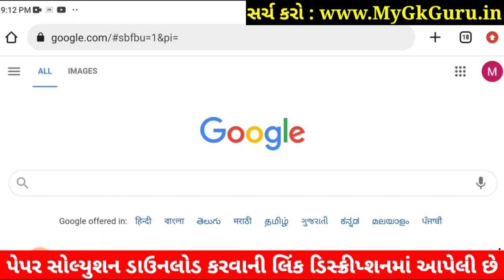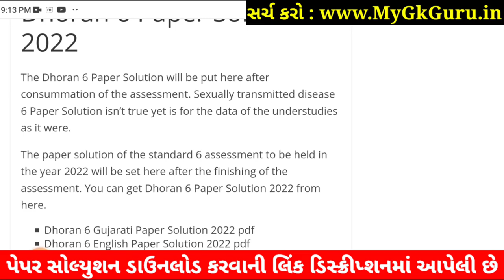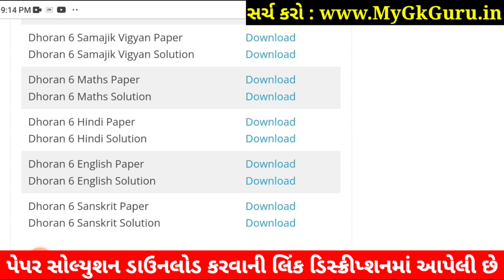STD 6 Sanskrit Paper Solution 2022 80 Marks October Dhoran 6 Sanskrit Paper Solution 2022 STD 6